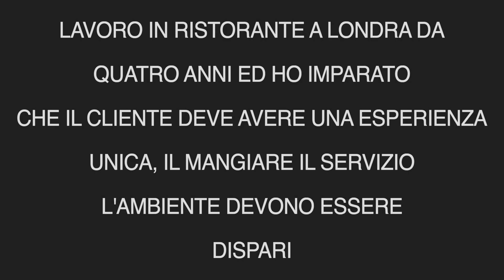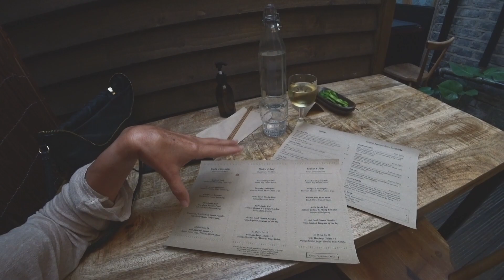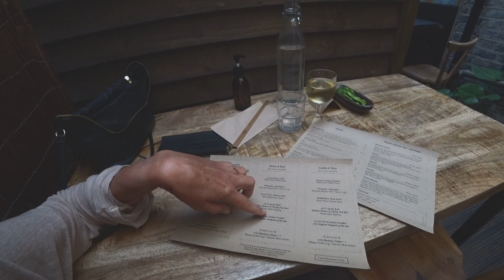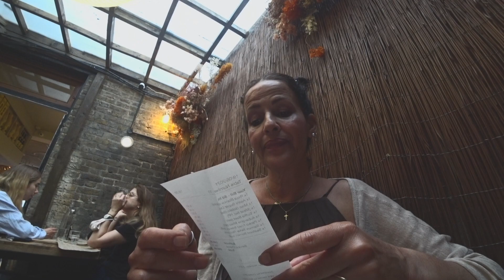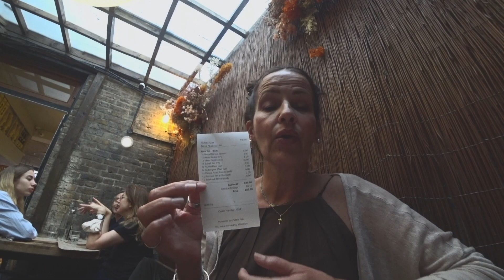FACENDO FINTA DI ESSERE UNA GHOST GUEST (SUB Eng-Port)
Non so nemmeno se si dice cosi, so che mi piacerebbe essere paga per andare nei ristoranti o negozi solo per controllare tutto quello che riguarda il servizio al cliente, credo sia un ottimo lavoro per me che riesco ad avere occhi dappertutto da buona vergine.
Osservando bene gli altri riesco anche a capire quali sono i miei difetti e pregi.
Mi vedo un po' antipatica in questo video, anche vecchia ahahahh con questa Sony FDR x3000.
Ditemi la vostra
Un bacio